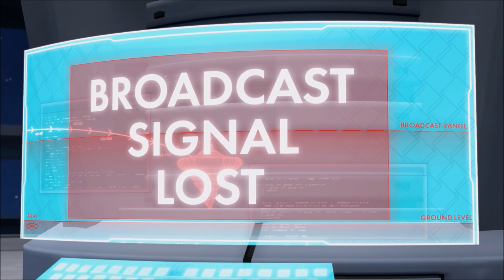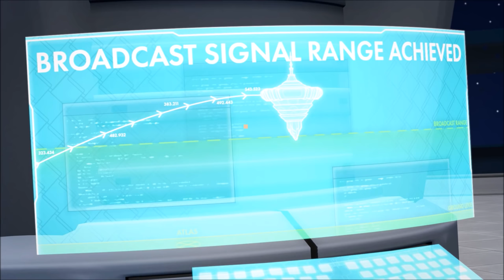The Story of Ruby and Penny: RWBY Movie (All Scenes)